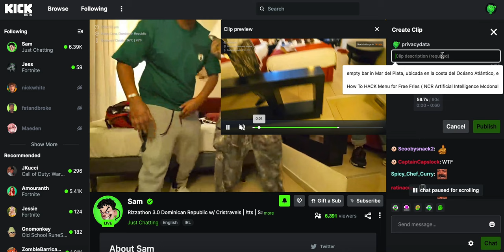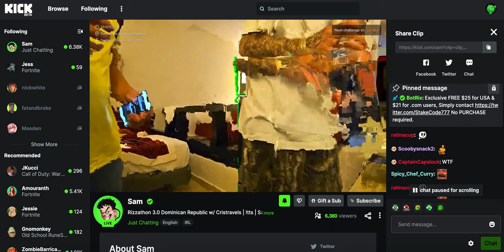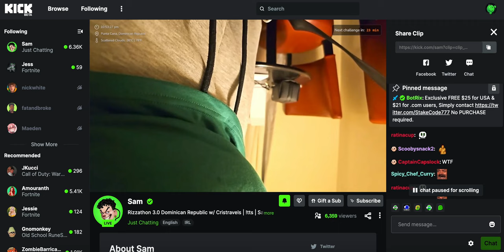What is kick clipping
How to clip a video from Kick